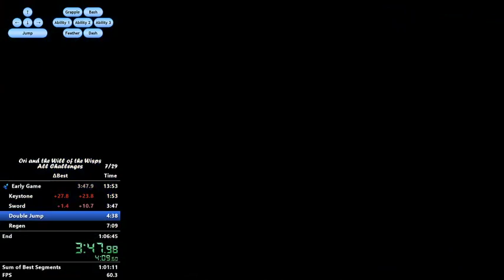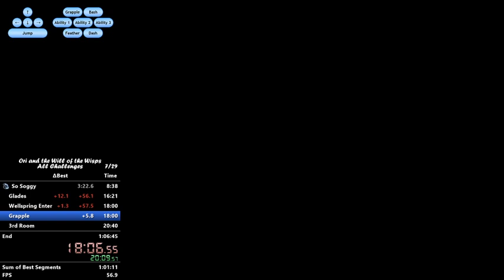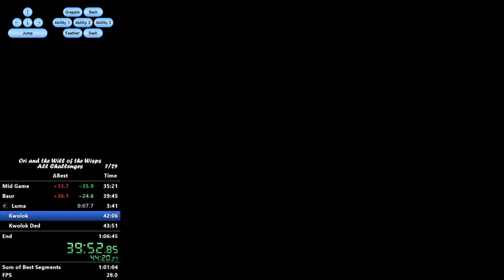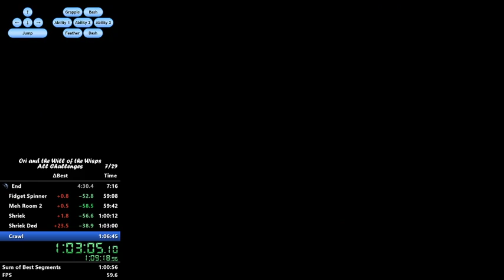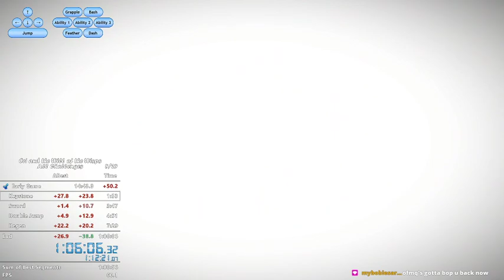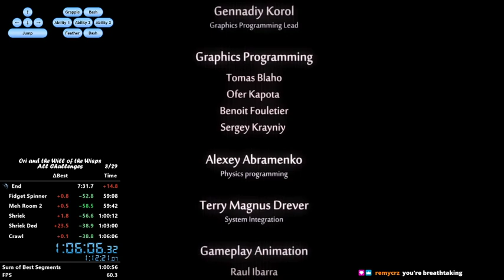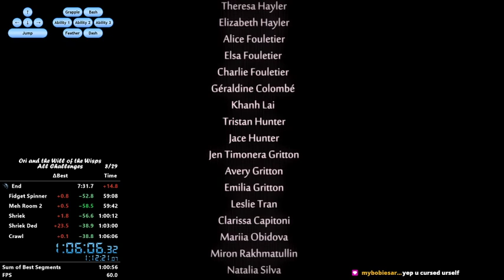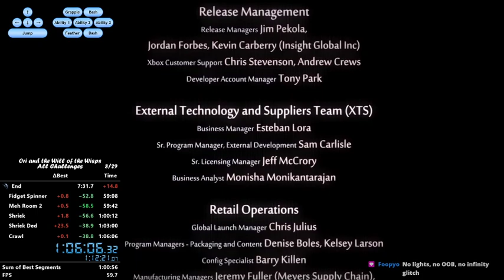Ori and the Will of the Wisps : All Challenges : 1h06m06s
Speedrun of Ori and the Will of the Wisps (All Challenges) in 1h06m06s